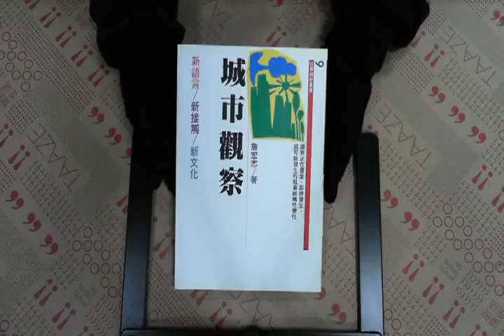TAAZE｜城市觀察 二手書書況 9573202263